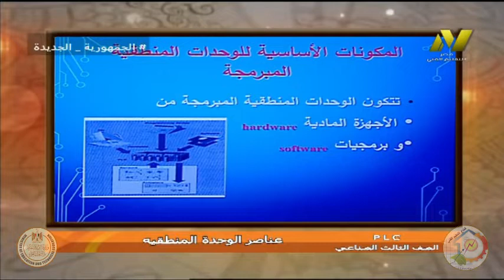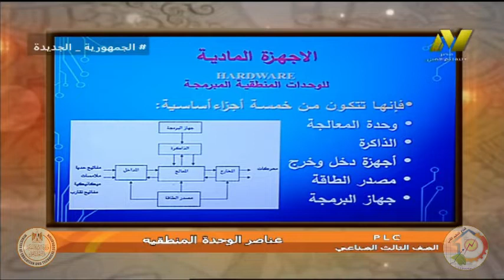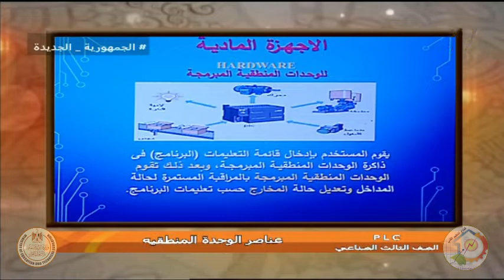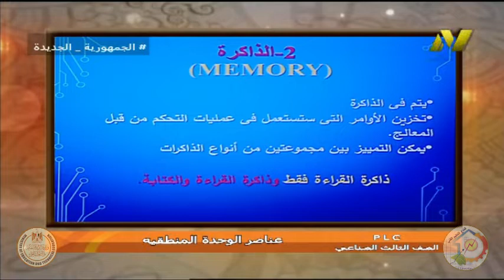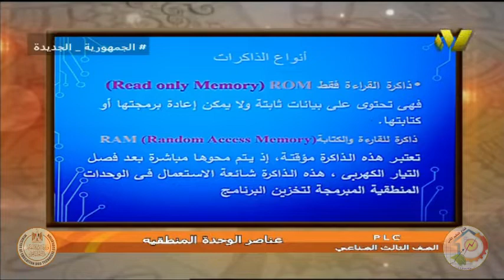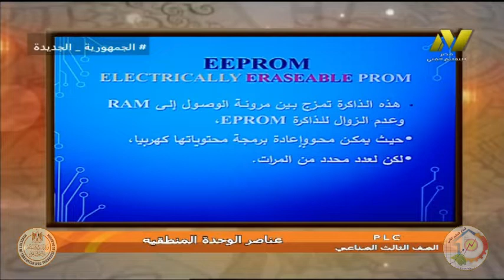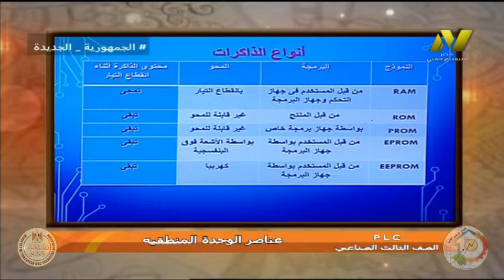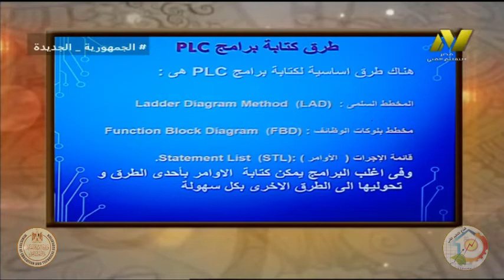الصف الثالث صناعى - ميكانيكا صيانه واصلاح - PLC - عناصر الوحدة المنطقية - أ سماح على